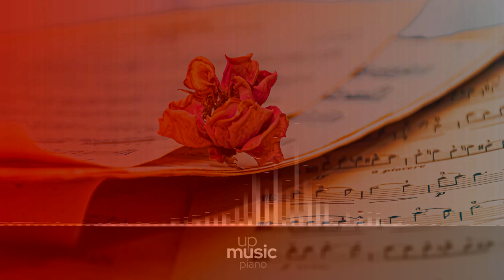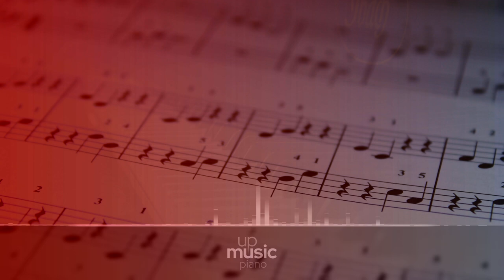Sonata No. 7 in D Major, Op. 10, No. 3 - III. Menuetto, by Paul Pitman ∙ upmusic ∙ piano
Beethoven Piano Sonata No. 7 in D Major, Op. 10, No. 3

Ludwig van Beethoven's Piano Sonata no. 7 in D major, one of three piano sonatas in his tenth opus, was dedicated to the Countess Anne Margarete von Browne, and written in 1798. This makes it contemporary with his String Trios, Op. 9, the Violin Sonatas Op. 12, and the Violin Romance that became Op. 50 when later published. (The year also saw the premiere of a revised version of his second piano concerto, whose original form had been written and heard in 1795.) The Op. 10 sonatas are usually described as angular or experimental, as Beethoven began moving further and further away from his earlier models. The Third sonata is the longest, spanning approximately 24 minutes and being the only one in 4 movements.

Composer: Ludwig van Beethoven
Form: Sonata
Key: D Major
Instrument: Piano
Period: Classical